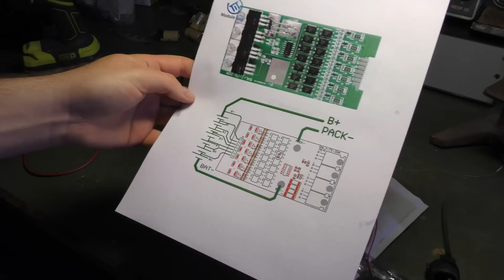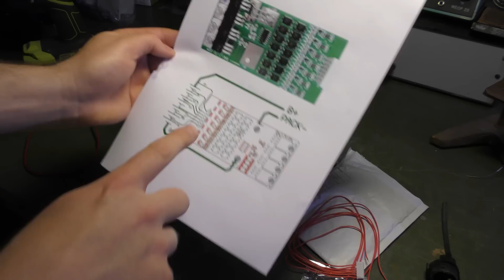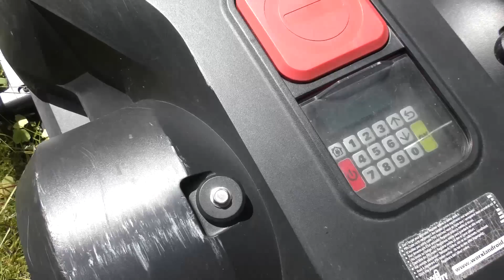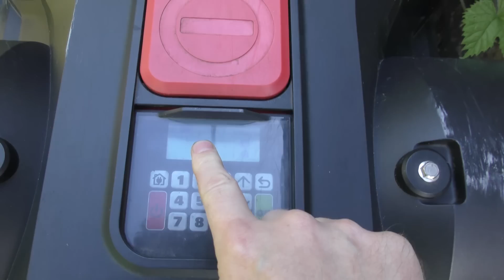NEW BMS for the Solar Power Robot Lawn Mower Project - 845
The Solar Power Robot Lawn Mower Project, has had some of you shake your head, and suggest that I just get a new Lawn Mower instead,, but I kind of enjoy fixing and messing with it,,,SO today it's getting a NEW BMS :-)

Link - 7S 20A Li-ion 18650 Battery BMS